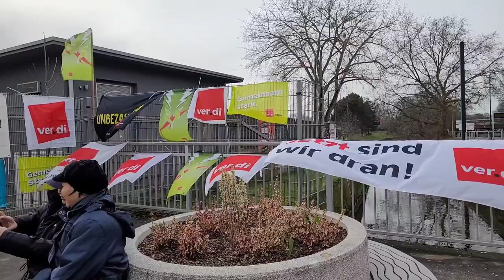Trip to Dusseldorf, Germany - Airport , Train, Black Madonna and Pink Palace